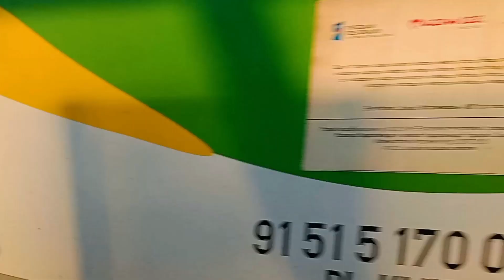Piękne dźwięki rozruchu EU47-008 z RE2 Siedlce - Warszawa Centralna